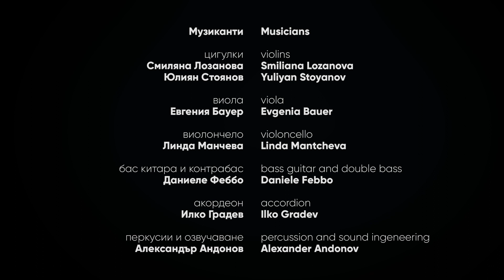The Crossing Points Collective live in Sofia, Baroque and Jazz music - our unique blend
Some impressions from our concert in October '23 in Sofia.
Enjoy our unique fusion!

Yulian Stoyanov and Smiliana Lozanova - violons
Evgenia Bauer - Viola
Linda Mantcheva - concept, violoncello
Daniele Febbo - double bass, bass guitar
Ilko Gradev - accordeon
Alexander Andonov - drums
Daniel Ahmakov - video creator